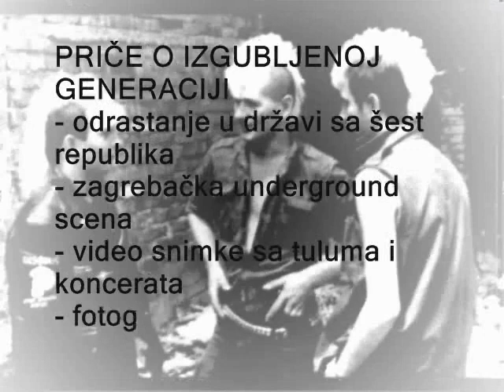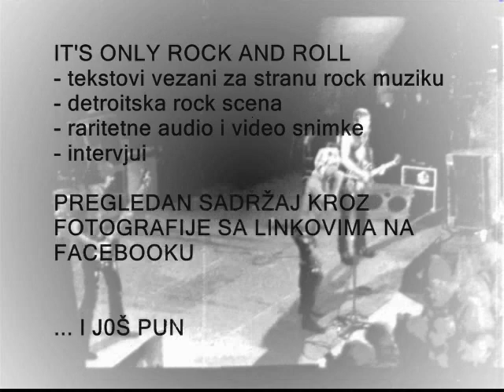NO COMMENT - Rock FM Club, Split 1995 (audio)